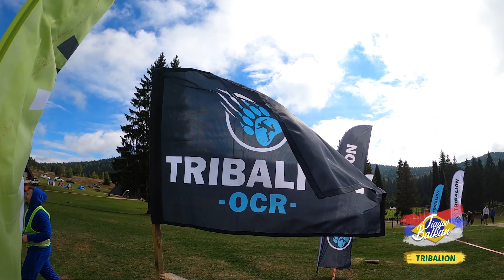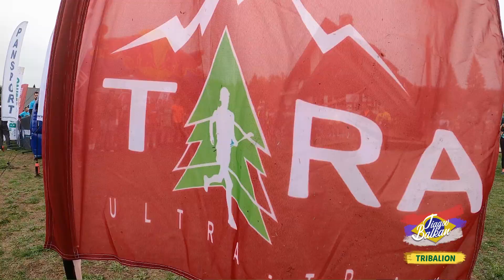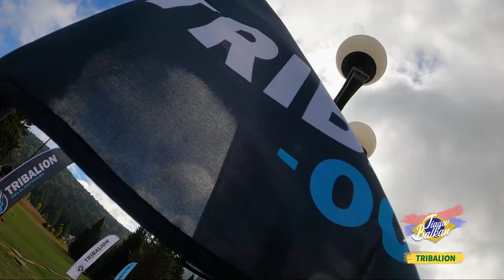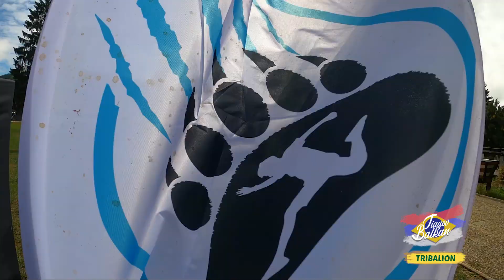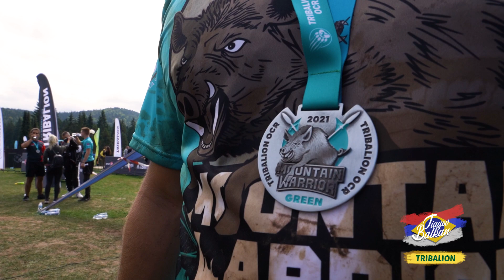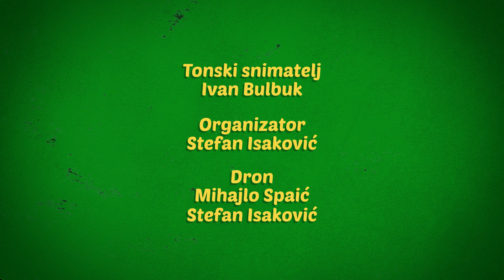TIAGOV BALKAN TRIBALION EPIZODA 41 Balkantrip TV